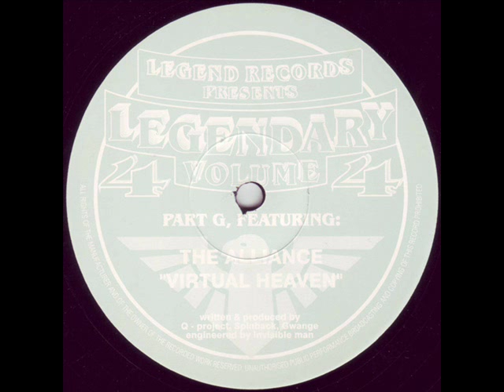The Alliance - Virtual Heaven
This is one of the Drum 'n' Bass acts. It features both members of Total Science, and hasn't released much since 1994